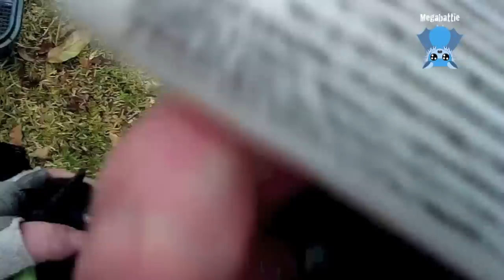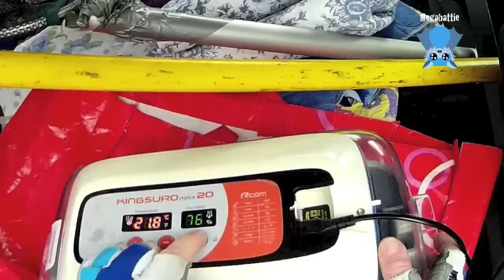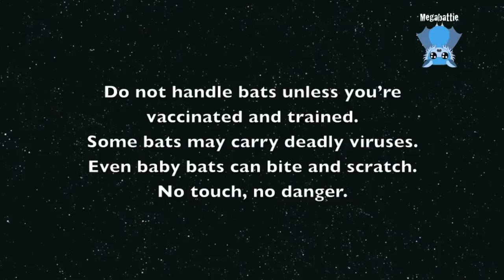Rescuing a baby flying-fox on the ground: this is little Baldrick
Baldrick is a Black Flying-Fox who was found on the ground on his dead mother.   I think his mother was hit by or glanced off a car, but even though I couldn't see any burns, I can't rule out that she may have hit powerlines and suffered a fatal electric shock.
But little Baldrick was alive and well, protected by her wings.

He is 2 weeks old, and spent a few days being a difficult feeder and not feeling particularly well.  His toes on one side swelled up then resolved, and he was very quiet and weak, but after a few days he got the hang of feeding and started feeling more alert and becoming more active.

He's still a scrawny little one but he's doing OK, and can do flappies and head bobs and press-ups and looks around curiously.

It's nice to have a little baby again but it ties me down for further 2 months.

Update:   Baldrick was raised with Piccolo, 2 very late babies raised together.  They were released up north in the last release cycle for the season.
For more videos of Baldrick, just search in the YT search bar for Megabattie/Baldrick.

When the hand raised babies are 3 months old, they go into a creche, where they join other orphans and form a group.  At this stage they'd be separating from this batty mums and be becoming more independent in the colony.  In creche, at this age, they learn batty etiquette and how to live in a batty society. They shrug off their human mums and want to be with the other batties.  When they are emotionally and physically ready, and uninjured, and around 4-5 months old, they’re  put into a release cage under a colony and they can integrate into the colony and fly out with the wild bats.  If they can’t find enough food, they can always come back to the cage for a feed.  Support feeding is put up on the outside of the cage for as long as they are coming back and eating it.  When the colony flies out for winter, they have fully integrated and fly out with them.